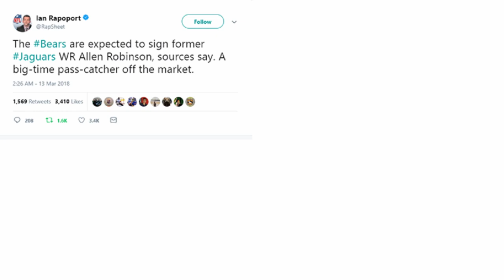Allen Robinson will sign with the Chicago Bears | Where does that leave Jacksonville?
As most Jaguar fans feared, Allen Robinson will not be returning to the team next season. He leaves to sign with the Chicago Bears who offered 3 years $42M.

 Allen Robinson leaves a team that went to the AFC championship game to help rebuild the Bears franchise and help out young QB Mitchell Trubisky.

But where does this decision leave the Jaguars? Will they look to available FA or draft a WR this off season. The answer may be sooner than expected...